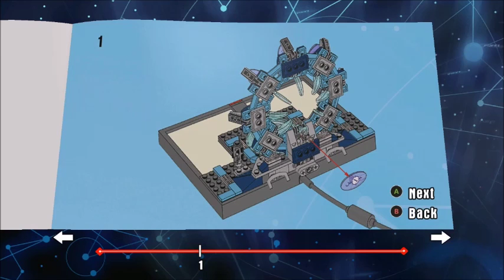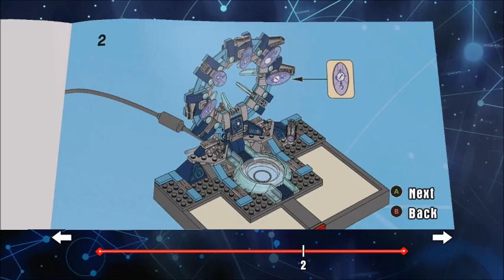Lego Dimensions #11 SUPER-NOPE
Panzoid
used to make our intro and thumbnails